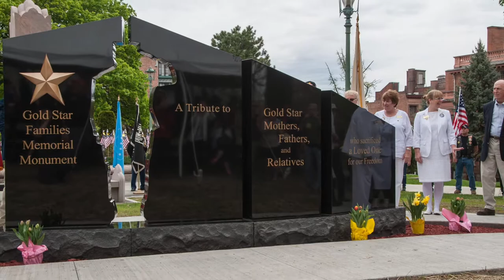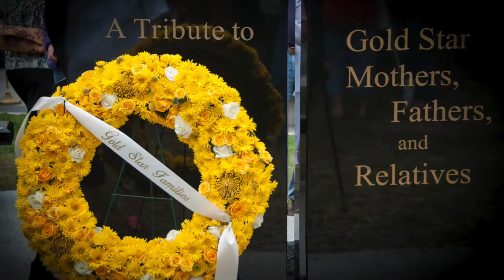April 29, 2017 - Gold Star Families Memorial Monument Dedication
Dedication ceremony of Albany New York's Gold Star Families Memorial Monument.